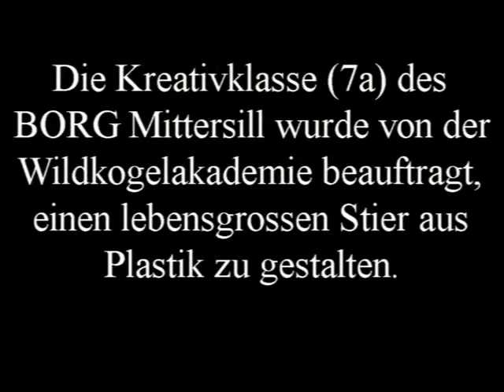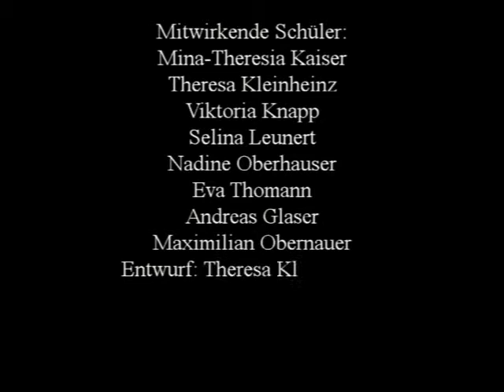Projekt Stier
BORG Mittersill Kreativwerkstatt Klasse 7a